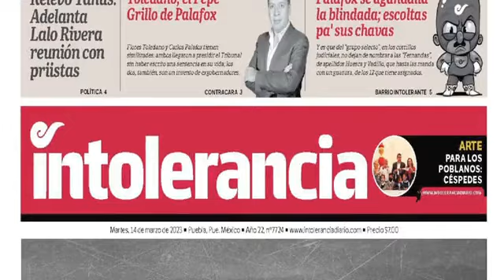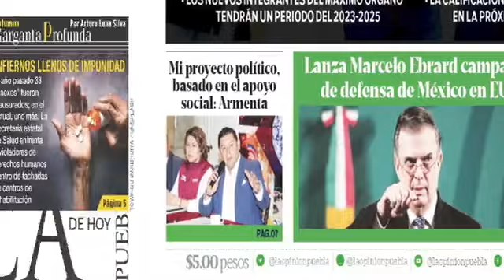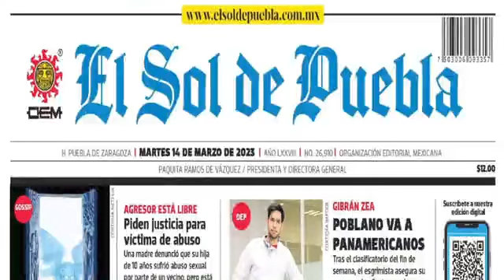CUENTA REGRESIVA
Con: Divian Martínez